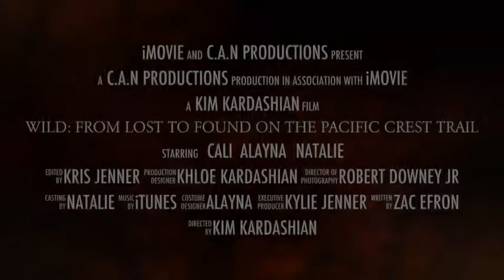Wild: From Lost to Found on the Pacific Crest Trail